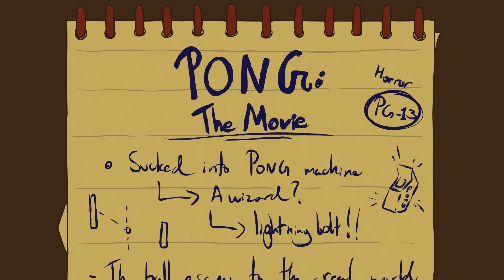Red Letter Media Animated -The Pong Horror Movie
Also known as Spitballs, in this episode the guys go off on a weird tangent after seeing a zoomer wearing a Pac-Man t-shirt. Instead of Super Mario Bros. or Sonic the Hedgehog, what if Hollywood cashed in on the video game movie revival trend with a feature film about the very first video game... PONG! HOW EXCITING WOULD THAT BE?!? WHAT AN AMAZING IP TO EXPLOIT WITH ENDLESS POTENTIAL!

Special thanks to the brilliant WeeZacharyP for his inventive animation! Enjoy, friends!